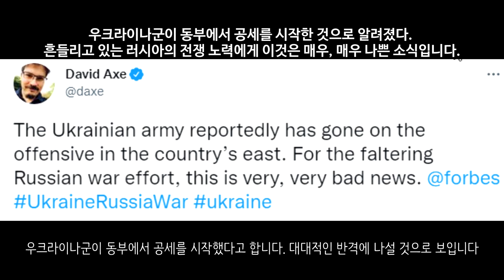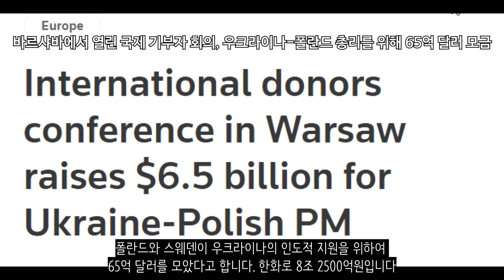[속보] 한국인 의용군 전투 영상_우크라이나 긴급속보231_[센서 스튜디오]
키이우입니다. 라트비아와 에스토니아 외무장관은 키이우에 방문하였습니다 - 리브아맵

러시아군은 하르키우에 대한 인도적 지원을 제공했습니다. 약 40톤 정도의 인도적 지원이라고 합니다 - 현지 제보(텔레그렘)

포파스나에서는 치열한 전투가 오가는듯합니다. 하루종일 포파스나에서 전투가 발생되었다고 합니다. 러시아군은 우크라이나군의 진지를 돌파하기 위해 화포, MLRS, 항공기등을 총동원하여 우크라이나군을 공격하고 있다고 합니다. 하지만 모든 공격이 전부 격퇴되었다고 합니다  - 현지 제보(텔레그렘)

UN의 마리우폴 구조대는 3번째 구조를 위하여 아조우스탈로 떠났다고 합니다 - AFP

오데사입니다. 오데사에서는 러시아군의 미사일 공습이 있었습니다. - 현지 제보(텔레그렘)

우크라이나군은 즈미이니섬에서 또 다시 드론을 통한 공습을 진행하였습니다. 등대등 주요 건물에 대한 공습입니다. - 현지 제보(텔레그렘)

러시아의 로스토프 온 돈이라는 도시입니다. 이곳에 FSB는 우크라이나에게 주요 정보를 제공한 간첩 6명을 긴급 체포했다고 합니다. - 현지 제보(텔레그렘)

우크라이나에서 작전을 수행중인 러시아군의 2S19 Msta-S입니다. 이곳에서 우크라이나군에 대한 포격을 진행하고 있습니다 - 현지 제보(텔레그렘)

러시아 공수부대의 모습입니다. 이들은 후방에 침투되어 우크라이나군의 위치를 파악하고 포병에 전송하는 일을 담당하고 있다고 합니다. 이 전쟁에서는 공수부대의 활약도 돋보이고 있습니다 - RIA

러시아군의 공습입니다. 엄청난 폭격입니다. 우크라이나군의 목표물을 파괴했습니다 - 현지 제보(텔레그렘)

한국인 의용군의 전투영상입니다. 이들은 시가전을 펼치고 있으며 빠르게 전투 현장으로 가고 있는 모습입니다. 총격을 피해 도로 곳곳을 누비고 있습니다.  - NEXTA

우크라이나군이 동부에서 공세를 시작했다고 합니다. 대대적인 반격에 나설 것으로 보입니다 - 데이비드 엑스

러시아의 흑해 호위함 어드미럴 카바로브함이 우크라이나군  미사일에 의해 피격되었다는 이야기가 전해졌습니다. - 포브스

모스크바함 침몰도 사실 미국이 도와주었다고 합니다. 정보 제공을 해주었다고 하는데요. 다만, 모스크바 격침의 공격 결정은 우크라이나가 진행했다고 합니다. 더해서 미 해군에 의하면 모스크바의 대공시스템이 아예 작동을 안한 것 같다고 평가하기도 했습니다. 전원을 아예 내려놓은걸수도 있고 부정부패로 인해서 군사장비 자체가 없었을 가능성도 있습니다 - NBC

러시아 의회 의장인 바체슬라프 볼로딘 의장은 EU 회원국들에게 EU 탈퇴를 촉구했습니다 - NEXTA

이번 전쟁에 참전한 한 러시아 부상병입니다. 러시아 정부는 잘싸웠다는 의미로 식용유 1병과 통조림 1캔, 곡물 2봉지를 보상했습니다 - 현지 제보(텔레그렘)

러시아 외무부는 우크라이나와의 협상이 계속 지체된다고 말했습니다. 우크라이나측이 계속해서 협상을 번복한다고 말했습니다 - IZ

헝가리는 러시아 동방정교회에 대한 제재에 대한 반대 의사를 밝혔습니다 - NEXTA

독일은 다음주부터 PzH2000 자주포에 대한 우크라이나군 훈련을 실시한다고 합니다. 약 5주 정도의 시간이 걸릴 것으로 보입니다 - spiegel

폴란드와 스웨덴이 우크라이나의 인도적 지원을 위하여 65억 달러를 모았다고 합니다. 한화로 8조 2500억원입니다 - 로이터